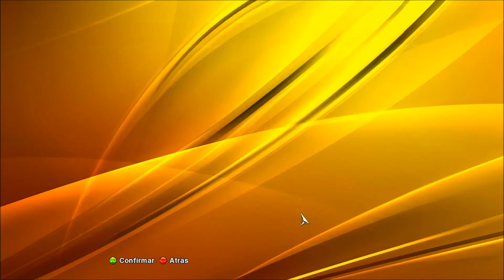PES 2014 | Copa Libertadores - Grupo #2 | "Este tío es muy bueno"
Segundo partido del grupo de la Copa Libertadores. Nos enfrentamos a Caracas, actualmente el segundo clasificado. A ver si el bueno de Falcone, sigue haciendo de las suyas.